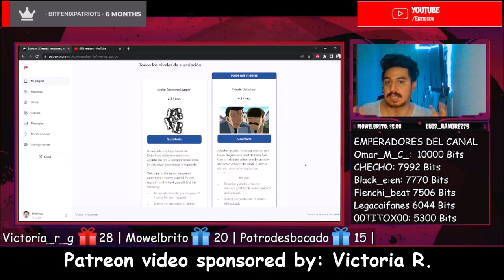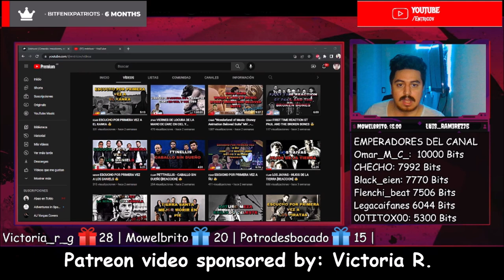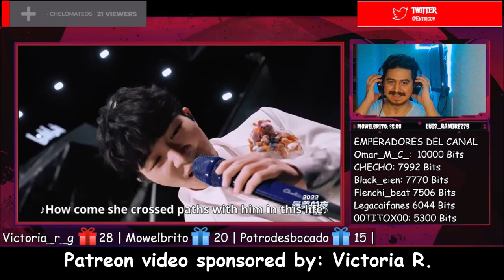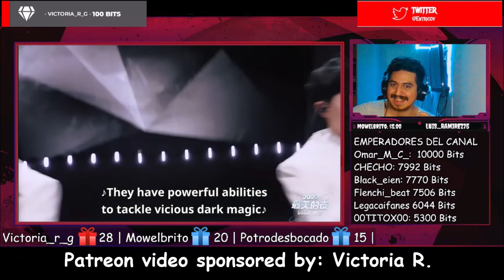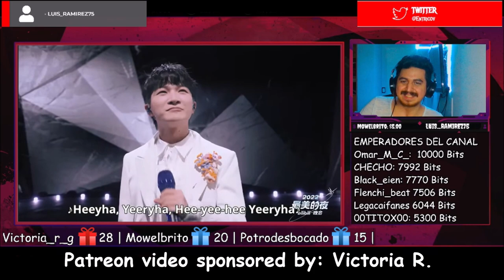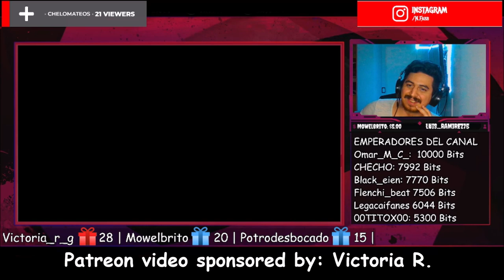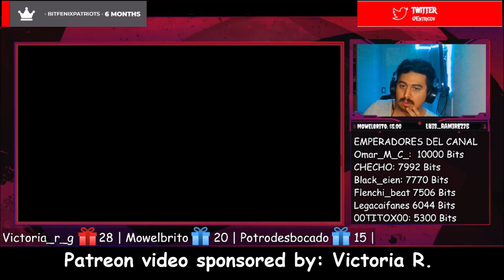🇨🇳🇦🇷 周深一人分饰多角演绎“四大名著”主题曲【2022 B站跨年晚会单品】[REACTION] 🤯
Bien amigos, hoy volvemos con los hermanos de China con un artista que llega al canal.
Estoy hablando nada más y nada menos que: Zhou Shen 🔥😎

Quiero agradecer primordialmente a mi querida mecena Victoria R. por regalarnos esta gran canción al canal!!
Sientanse libres de dejarme mas canciones de él para ver que más me espera! 🤩

¡Saludos! 🤗